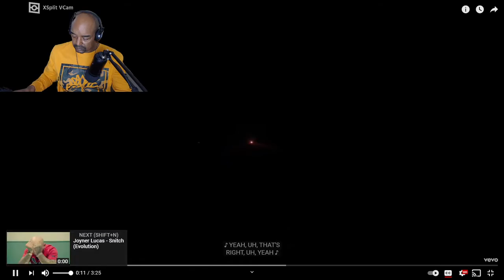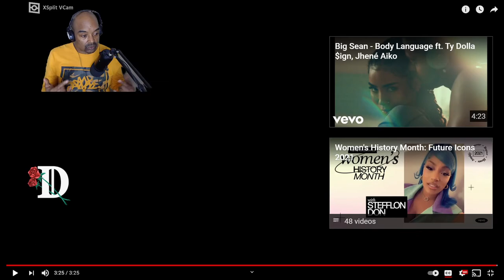BIG SEAN- WOLVES FT MALONE CRs WORLD REACTION